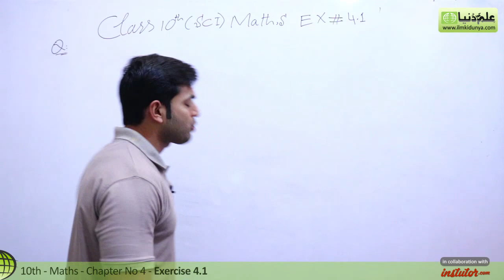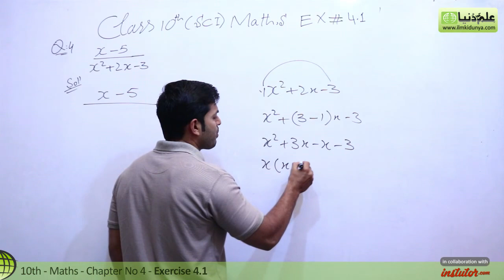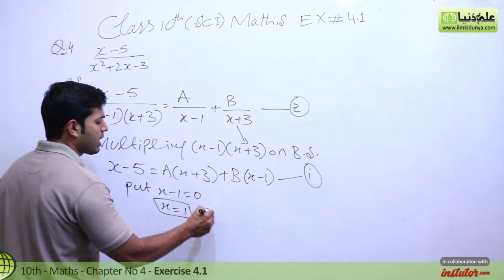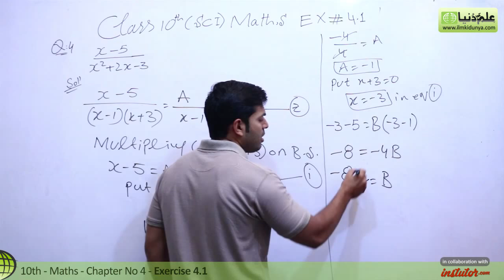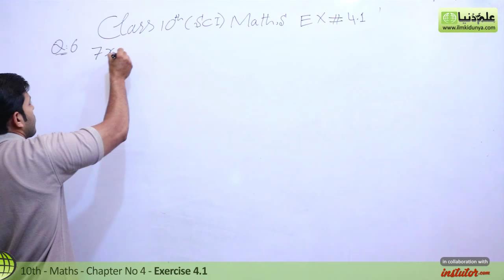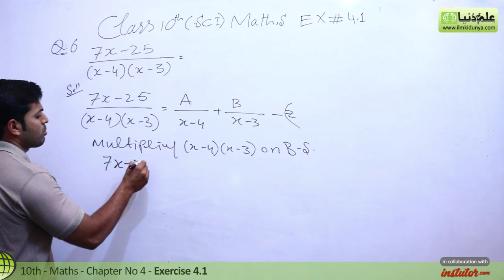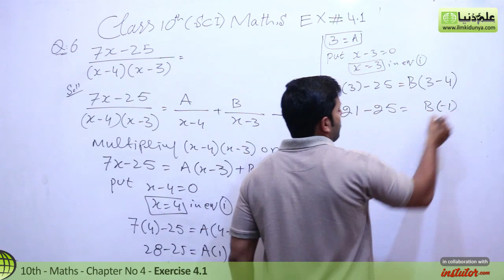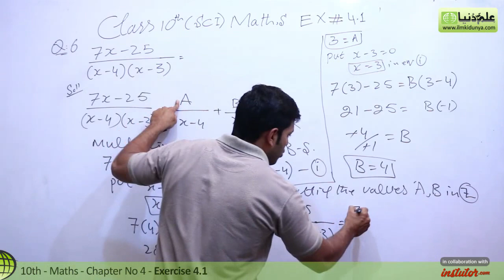Class 10 Math Chapter 4 - Exercise 4.1 4 to 6 - 10th Class Math Chapter 4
In this online lecture, Khurram Shehzad explains 10 Class Maths Chapter 4. The topic being discussed is Topic Class 10 Math Chapter 4 - Exercise 4.1 Question 4 to 6- 10th Class Math Chapter 4.

00:07 10th class maths chapter 4 exercise 4.1 question 4 to 6
00:37 10th class maths chapter 4 exercise 4.1 question 4
01:08 10th class maths chapter 4 exercise 4.1 question 4 solution

10 class math chapter 4 exercise 4.1,
class 10 math chapter 4,
10th class math chapter 4,
10th class math chapter 4 exercise 4.1 question 5,
10 class math chapter 4 exercise 4.1,
10th class math ch 4,
class 10th math,
10 class math exercise 4.1,
10th class maths ch 4 exercise 4.1 question 4